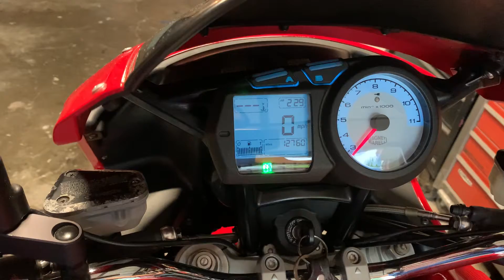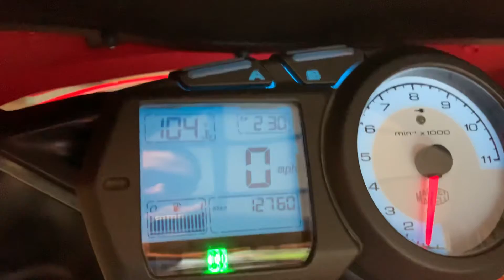Rainy day, but I figured I would run her for a moment.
Quick walk around of my 2004 Multistrada running in the garage.